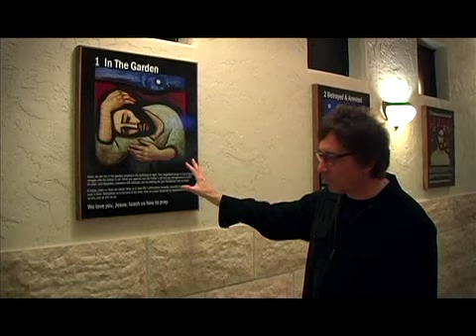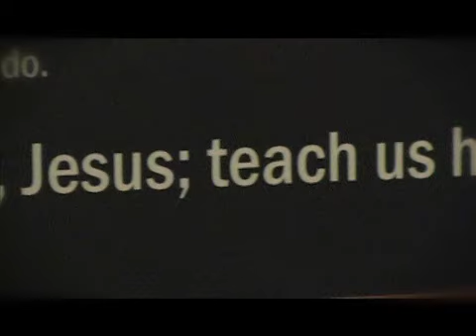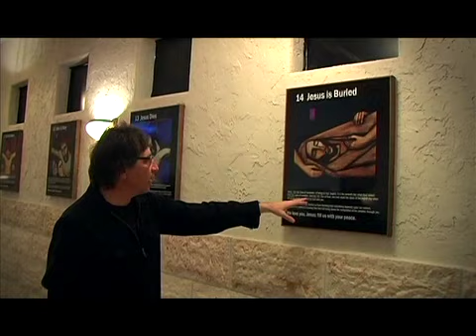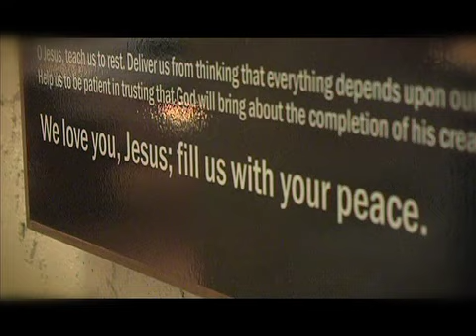Stations of the Cross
Word of Life Church